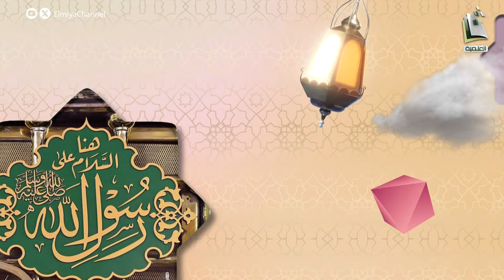السيرة حياة | الحلقة 13 | الشيخ: محمد الصبحي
-  من تولى شأن مكة بعد أولاد إسماعيل عليه السلام ؟

برنامج السيرة_حياة مع الشيخ: محمد الصبحي
يبث يوميا 12:00ص على قناة